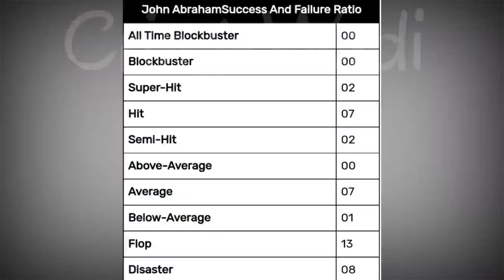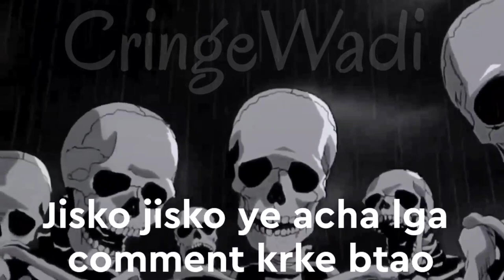Allu Arjun Vs John Abraham ।। Real hero and Reel hero difference ।। Bollywood vs south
Credits

IMPORTANT NOTICE :-

From
India